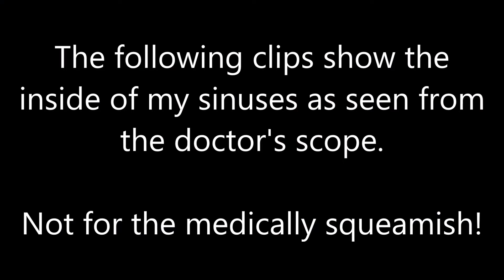Sinus surgery (FESS) 4 month follow up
My sinuses are all healed up from surgery, so it's time to get a peek and see how they're doing!